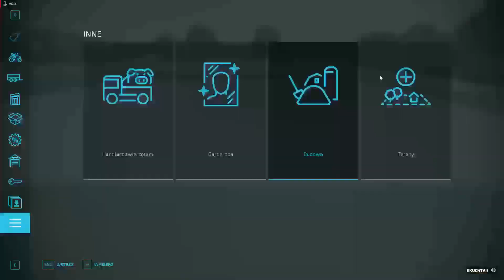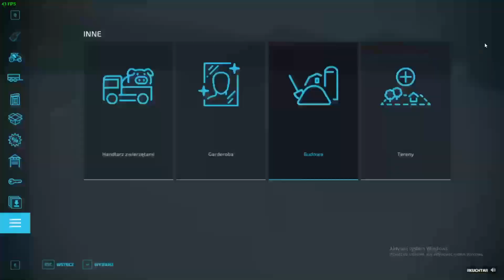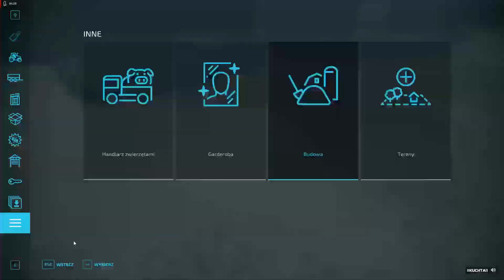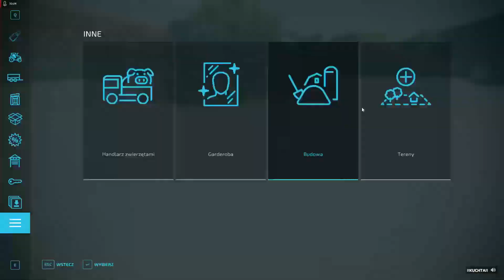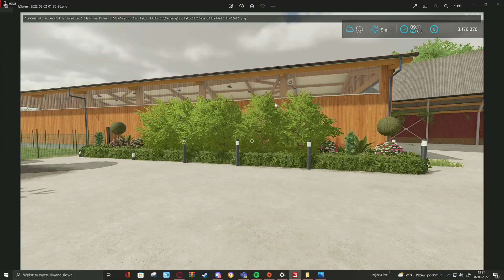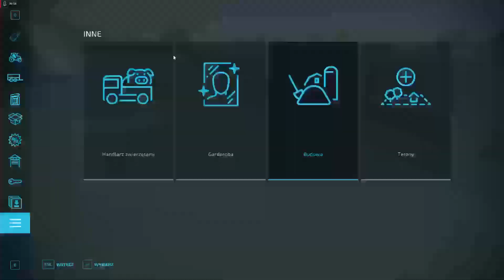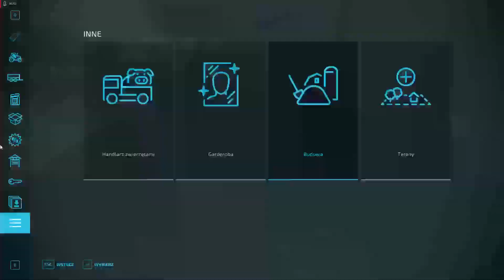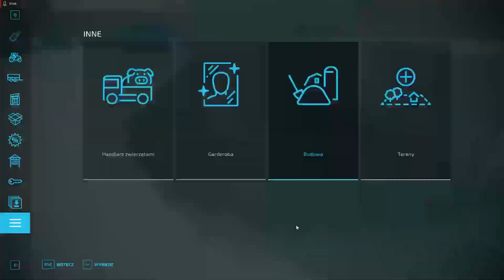Od Chłopa Do Szlachcica Odcinek 56 Budowa Nowej Gospodarki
dc:😎💪Macias😎💪 #2549
kanały sąsiadów